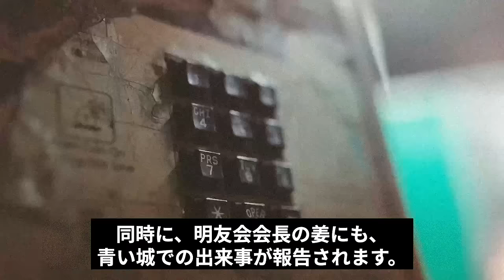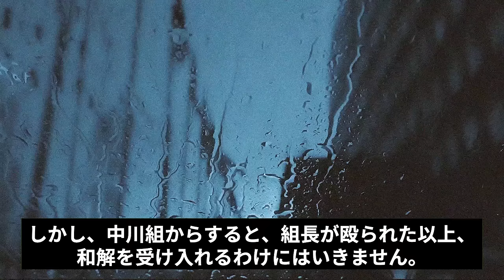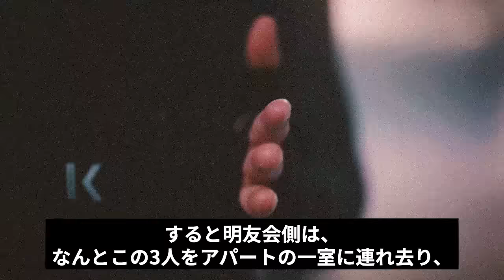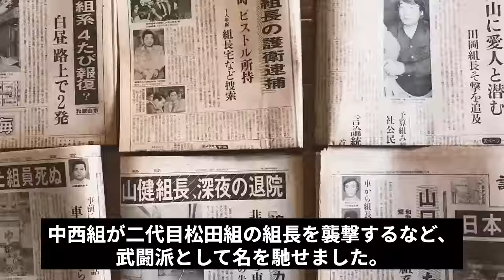【山口組最高顧問でありながら刺青も逮捕歴もなし】中西一男の現在が…